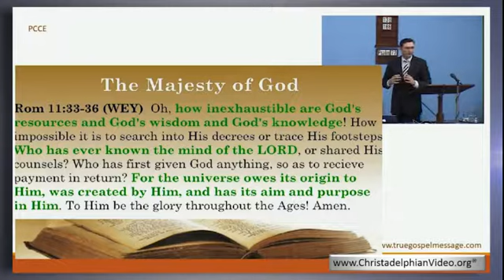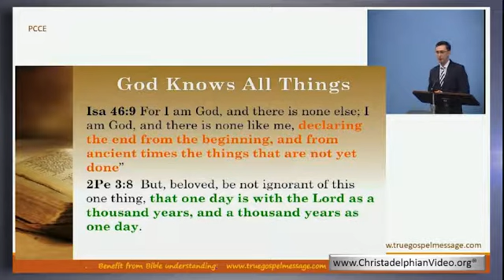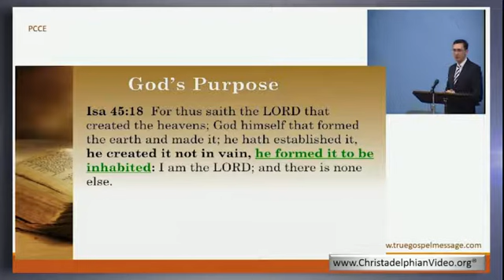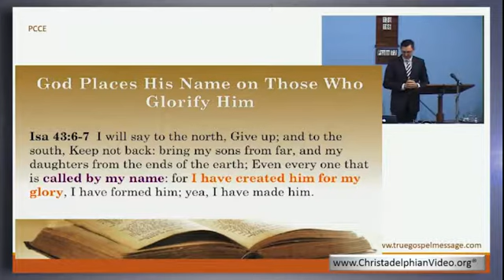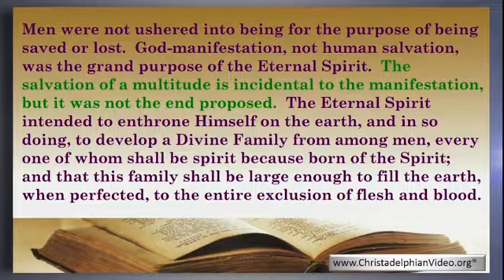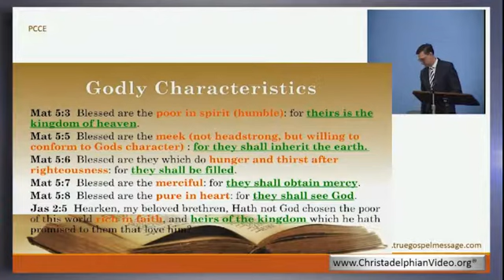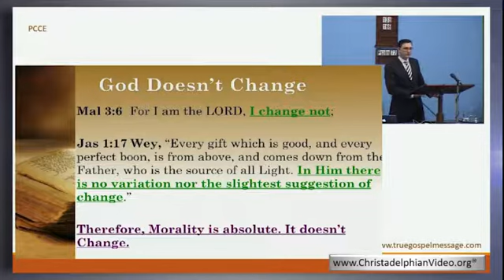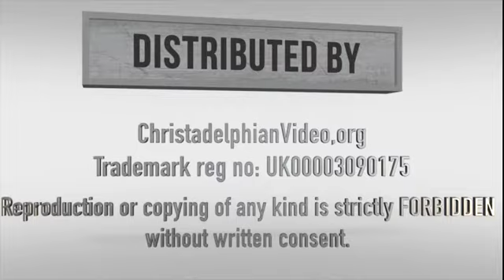What is God's True Purpose with Mankind